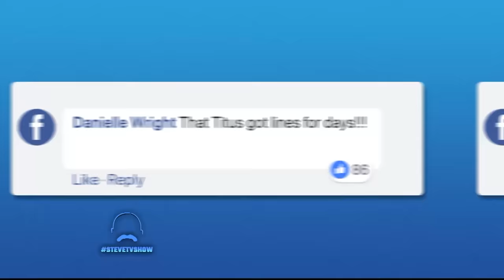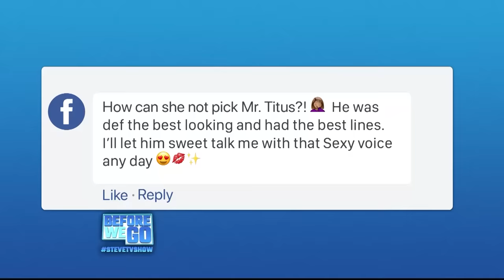Hunk Meets The Woman Who Slid Into His DMs! II STEVE HARVEY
This handsome bachelor meets the beautiful woman who slid into his DMs!